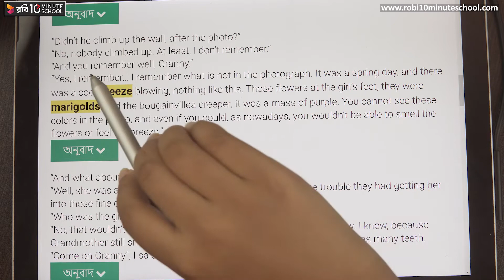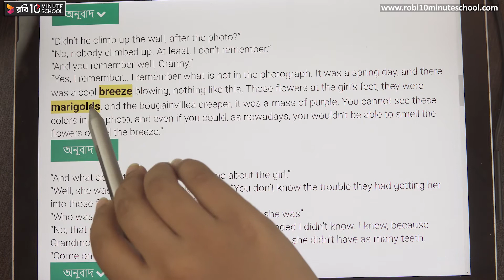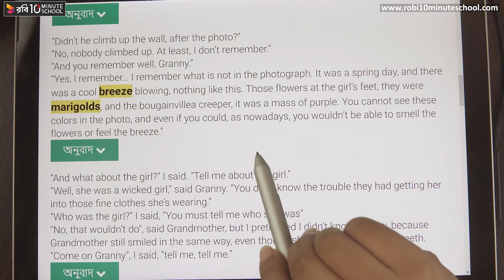04.14. Unit 4 : Lesson 3 - Photograph (Part 5) [HSC]